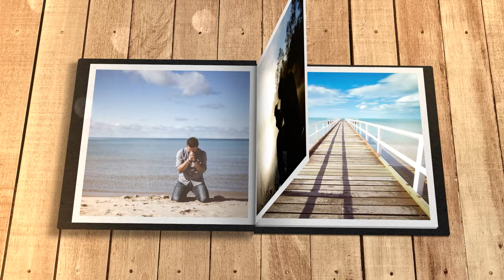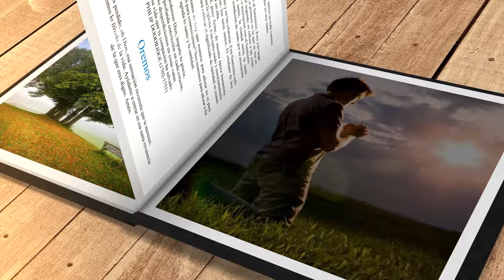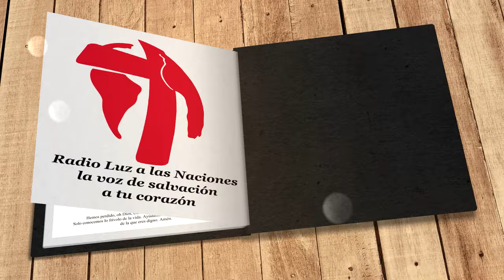Mi búsqueda diaria (12 de mayo)